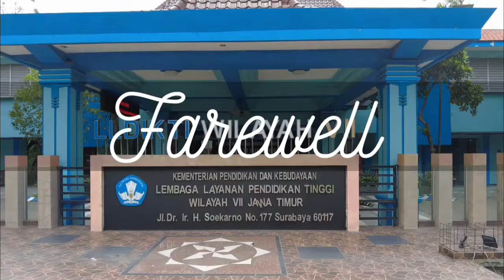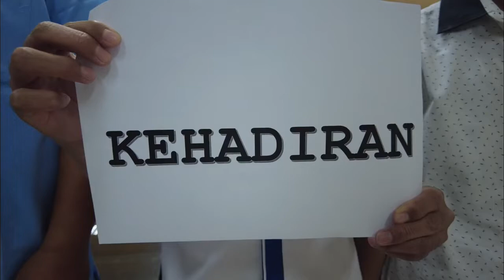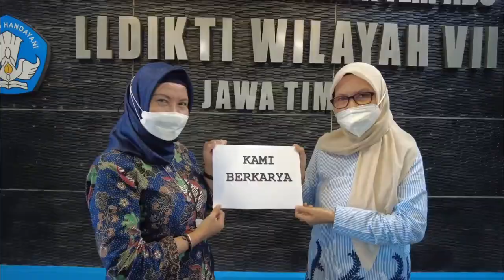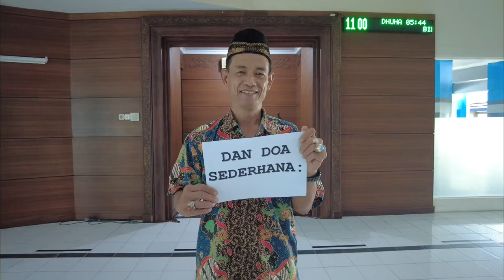Video Perpisahan Sekretaris LLDIKTI Wilayah VII periode 2017-2021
Setelah 4 tahun bertugas di Kopertis dan Lembaga Layanan Pendidikan Tinggi kini saatnya kembali ke Jakarta.
Terima kasih teman-teman semua. Selamat berkarya untuk bangsa.